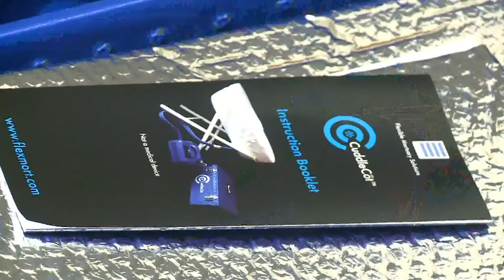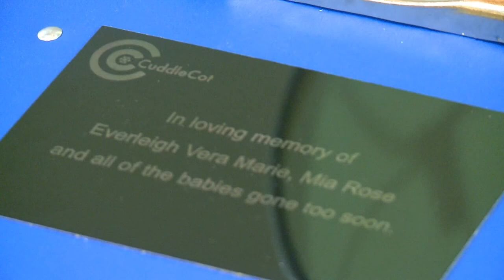Donated Cuddle Cot honors stillborn babies